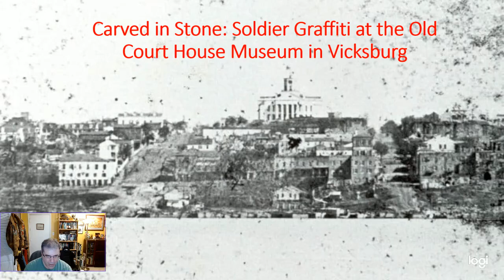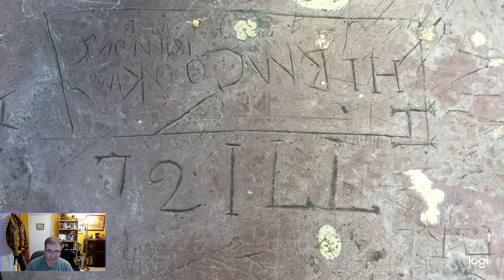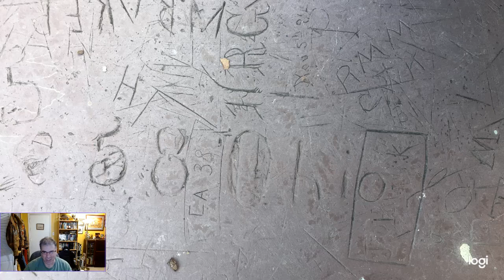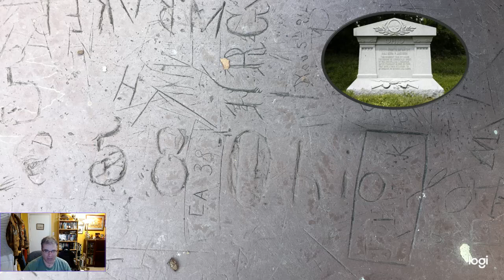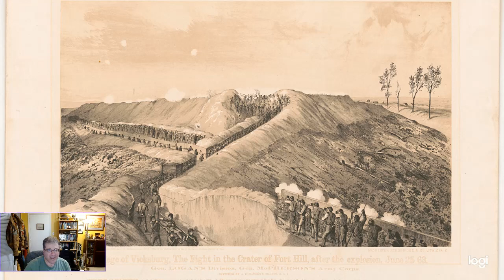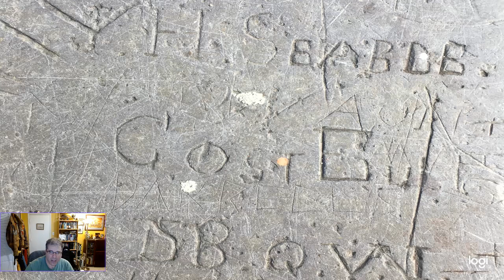Carved in Stone: Soldier Graffiti at the Old Court House Museum in Vicksburg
In this episode I discuss the carvings made by Union soldiers into the slates at the Old Court House Museum in Vicksburg, Mississippi